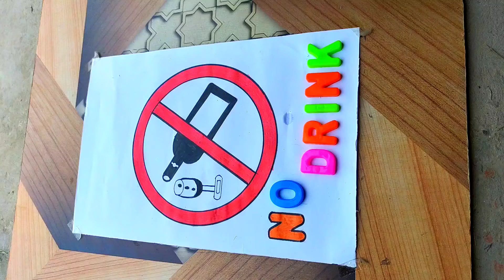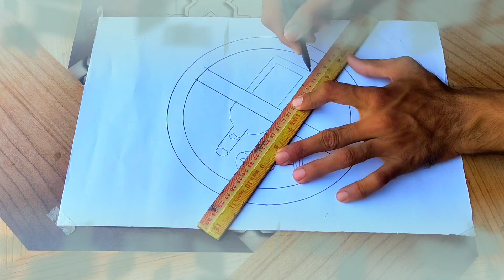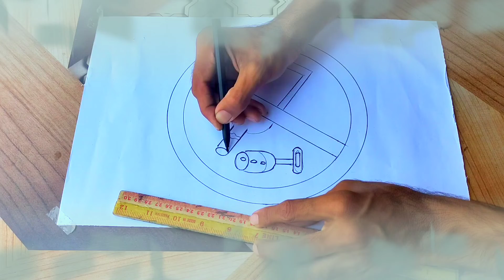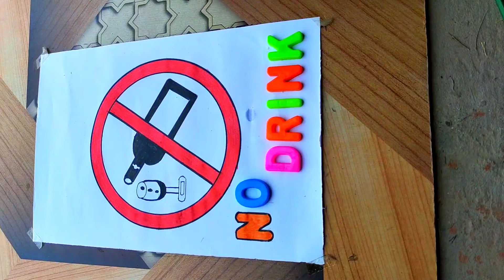2d NO Drink warning Art color designer youtube channel 97999ws